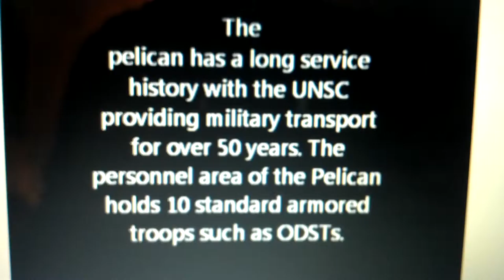Information about pelicans